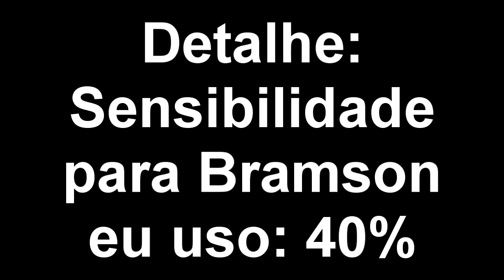🔥 MC5 REVIEW | BRAMSON Pro (DIVISÃO 7) Classe RECON ✘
+ TAGS: Modern Combat 5 Dicas Multiplayer MC5 Online gameplay fail apk assalto recon sniper pesado apoio caçador de recompensas